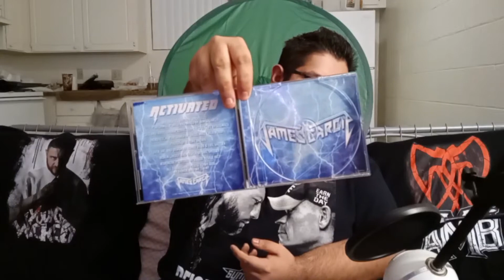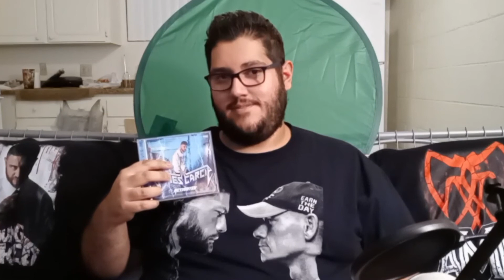SSBSfanboy Reviews: James Garcia - Activated (Album)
Follow Phat Cat on IG: @realphatcat